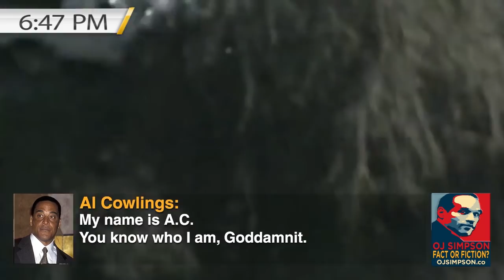5 Days In June: TV News Coverage & Opinion of OJ's Guilt/Innocence [OJ Simpson: Fact or Fiction?]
"5 Days In June: The TV News Coverage that Shaped Public Opinion of OJ Simpson's Guilt or Innocence"
🎞️ "OJ Simpson: Fact or Fiction?" Episode 14

The news reports suggested that he was the killer before knowing if O.J. Simpson was even in Los Angeles at the time that Nicole Brown Simpson and Ronald Goldman were murdered.

The Los Angeles news media spoke with neighbors of Nicole Brown Simpson who claimed to have heard gunshots on the night of June 12, 1994 and the reporter insinuated that O.J. Simpson must have pulled the trigger.

It is important to understand that in June 1994 Americans’ sources for the latest news were limited to the following: daily newspaper (print-only), television newscasts, 24 hour cable news (Two choices: CNN or Headline News) or news/talk radio.

Before we could access an infinite stream of news and opinion from the palm of our hand, one’s daily newspaper and television newscasts played a pivotal role in shaping American’s understanding and influencing public opinion of each day’s news.

The first five days of television news coverage of the murders of Nicole Brown Simpson and Ronald Goldman (media reports almost never identified him by name – instead, the media reports called him: “a man,”/ “a friend,”/“another person,”/“Ronald Coleman,”/ “an unidentified, 26-year old man”) can best be described as “a ferret on crystal meth.”

The news coverage between June 13-17, 1994 was a cornucopia of inaccurate reports and an overstating of potential/rumored evidence.

Episode 14 of "OJ Simpson: Fact or Fiction?" showcases "5 Days In June: The TV News Coverage that Shaped Public Opinion of OJ Simpson's Guilt or Innocence"

Some of the highlights:

✔️ The earliest news reports of the death of OJ Simpson’s ex-wife;

✔️  Los Angeles television news coverage of the LAPD investigation of the murders between June 12 – 17;

✔️ Leaks to the media from “sources” which were presented as fact;

✔️ Robert Kardashian reading OJ Simpson’s letter on June 17, 1994;

✔️ A minute by minute breakdown of the night of June 17, 1994;

✔️ Al Cowlings frantic call to 911 from the I-5 freeway;

✔️ NBC’s broadcast of game 5 of the NBA Finals between the Houston Rockets and New York Knicks;

✔️ Audio of OJ Simpson’s conversations with Detective Tom Lange during the so-called Bronco chase;

✔️ Audio of a prank call made to ABC News anchor Peter Jennings by a fan of the Howard Stern Show and sportscaster Al Michaels’ informing Mr. Jennings that it was a farcical call; and,

✔️ The safe conclusion to the standoff.

⁉️  Questions? Comments? ⁉️